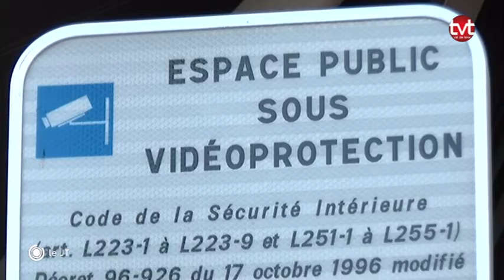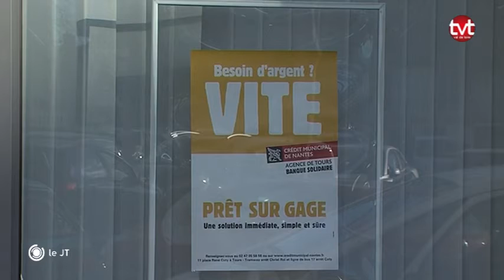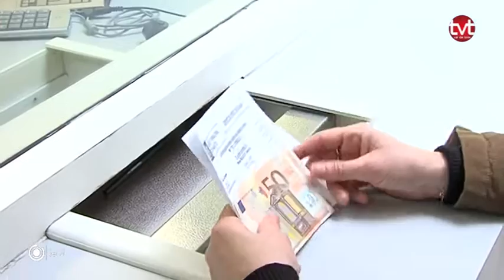TV Tours - Le JT du 05/01/2017